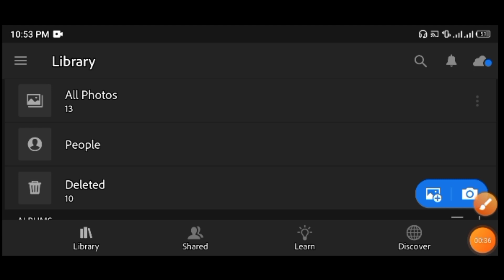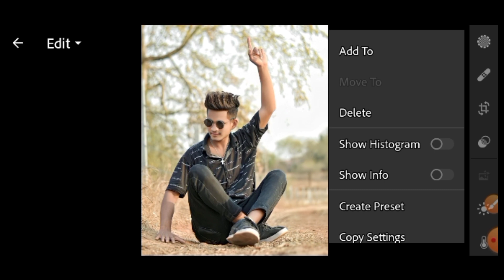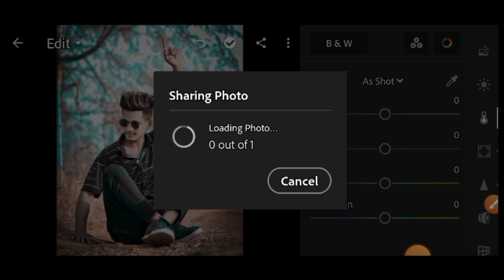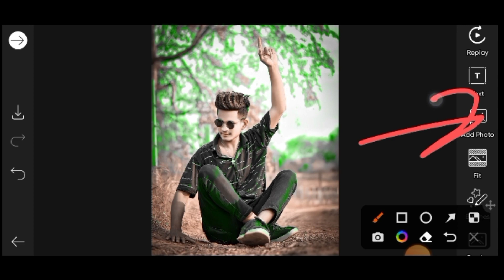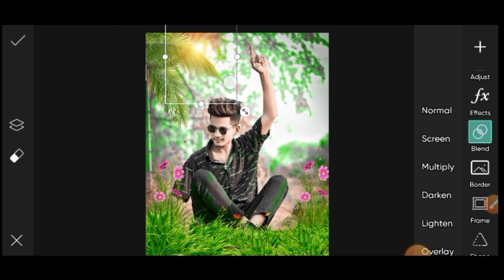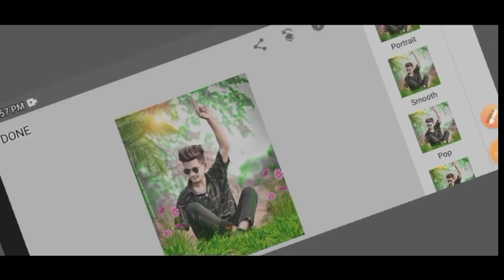New green Tone photo Editing picsart ||lightroom sa background Colour kaisa karen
lightroom

Snapseed

sketchbook

PicsArt

thanks video watch 😘